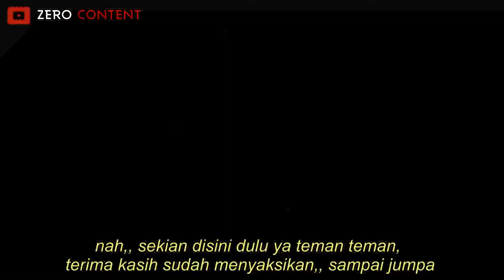MEMPERBAIKI STAVOLT STABILIZER YANG CUMA BISA BERPUTAR 1 ARAH, HANYA BISA BERGERAK NAIK ATAU TURUN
FIXING THE AUTOMATIC VOLTAGE REGULATOR WHICH CAN ONLY TURN IN 1 WAY, ONLY MOVE UP OR DOWN

FIXING THE STAVOLT STABILIZER WHICH CAN ONLY TURN IN 1 WAY, ONLY MOVE UP OR DOWN

be careful,,! recognize your stavolt damage which can only rotate in one direction.
if left unchecked can be fatal

how to repair toyosaki stabilizer,
how to fix the stabilizer does not come out voltage,
how to fix matsunaga stabilizer,
how to fix stabilizer,
how to fix stavolt matsunaga,

CARA MENGATUR OUTPUT TEGANGAN STAVOL STABILIZER LISTRIK

hati hati,,! kenali kerusakan stavolt kalian yang cuma bisa berputar searah.
jika dibiarkan bisa berakibat fatal

stabilizer listrik,
stavolt tidak bisa naik,
stavolt listrik,
cara memperbaiki stavolt,
cara memperbaiki stavolt rusak,
cara memperbaiki stavolt konslet,
cara memperbaiki stavolt turun tegangan,
cara memperbaiki stavolt error yang rusak,
cara memperbaiki stabilizer toyosaki,
cara memperbaiki stabilizer tidak keluar tegangan,
cara memperbaiki stabilizer matsunaga,
cara memperbaiki stabilizer,
cara memperbaiki stavolt matsunaga jarum ga naik,
cara memperbaiki stavolt bunyi,
stavolt cuma bisa berputar 1 arah,
stavolt naik turun,
jarum stavolt naik turun,
stavolt tidak bergerak,
stavol tidak bergerak,
stavol tidak berfungsi,
stavol tidak bisa naik,
stavol tidak berfungsi,
stavol tidak stabil,
output stavol tidak stabil,
output stavol tidak keluar,
penyebab stavol tidak stabil,
stabilizer tidak keluar tegangan,
stabilizer tidak bergerak,
stabilizer tidak stabil,
stabilizer tidak berfungsi,
stabilizer tidak nyala,
jarum stabilizer tidak bergerak,
ampere stabilizer tidak naik,
motor stabilizer tidak berputar,

AVR Servo motor kontrolü çalışmıyor, Otomatik voltaj regülatörü nasıl onarılır, AVR normal olmayan çıkışı tek yönlü tamir eder, AVR Servo motor control not working, How to repair automatic voltage regulator, repair AVR not normal output only one way, Điều khiển động cơ AVR Servo không hoạt động, Cách sửa chữa bộ điều chỉnh điện áp tự động, sửa AVR không đầu ra bình thường chỉ một chiều, AVR سروو موٹر کنٹرول کام نہیں کر رہا، خودکار وولٹیج ریگولیٹر کی مرمت کیسے کریں، AVR伺服电机控制不工作，如何修复自动电压调节器，修复AVR输出不正常只有一种方法， لا يعمل التحكم في محرك سيرفو AVR ، وكيفية إصلاح منظم الجهد الأوتوماتيكي ، وإصلاح AVR غير الطبيعي بطريقة واحدة فقط ، AVR Servo motor beheer nie werk nie, Hoe om outomatiese spanning reguleerder te herstel, herstel AVR nie normale uitset net een manier, AVR-Servomotorsteuerung funktioniert nicht, Reparatur des automatischen Spannungsreglers, Reparatur des nicht normalen AVR-Ausgangs nur in eine Richtung, Le contrôle du servomoteur AVR ne fonctionne pas, comment réparer le régulateur de tension automatique, réparer l'AVR pas une sortie normale dans un seul sens, AVR-servomotorbesturing werkt niet, hoe de automatische spanningsregelaar te repareren, de AVR niet de normale uitvoer op slechts één manier te repareren, El control del servomotor AVR no funciona, cómo reparar el regulador de voltaje automático, reparar el AVR no es una salida normal solo de una manera, Il controllo del servomotore AVR non funziona, Come riparare il regolatore di tensione automatico, riparare l'uscita AVR non normale solo in un modo, एवीआर सर्वो मोटर नियंत्रण काम नहीं कर रहा है, स्वचालित वोल्टेज नियामक की मरम्मत कैसे करें, Не работает управление серводвигателем AVR, Как отремонтировать автоматический регулятор напряжения, ремонт AVR не работает, только в одну сторону, Controlul servomotorului AVR nu funcționează, Cum să reparați regulatorul automat de tensiune, să reparați AVR-ul nu ieșirea normală doar într-un singur sens, O controle do servo motor AVR não está funcionando, como reparar o regulador de tensão automático, reparar o AVR não saída normal apenas de uma maneira, การควบคุมเซอร์โวมอเตอร์ AVR ไม่ทำงาน, วิธีการซ่อมแซมตัวควบคุมแรงดันไฟฟ้าอัตโนมัติ, AVR 서보 모터 제어가 작동하지 않음, 자동 전압 조정기를 수리하는 방법, AVR サーボ モーター制御が機能しない、自動電圧調整器の修理方法、AVR سروو موٹر کنٹرول کام نہیں کر رہا، خودکار وولٹیج ریگولیٹر کی مرمت کیسے کریں، AVR نارمل آؤٹ پٹ کی مرمت صرف ایک ہی طریقے سے،, ການຄວບຄຸມມໍເຕີ AVR Servo ບໍ່ເຮັດວຽກ, ວິທີການສ້ອມແປງເຄື່ອງຄວບຄຸມແຮງດັນອັດຕະໂນມັດ, ການສ້ອມແປງ AVR ບໍ່ແມ່ນຜົນຜະລິດປົກກະຕິພຽງແຕ່ວິທີດຽວ, AVR Servo မော်တာထိန်းချုပ်မှုအလုပ်မလုပ်၊ အလိုအလျောက်ဗို့အားထိန်းညှိကိုပြုပြင်နည်း၊ AVR ပုံမှန်ထွက်ရှိမှုတစ်ခုတည်းမဟုတ်သောနည်းလမ်းကိုပြုပြင်နည်း၊ AVR সার্ভো মোটর নিয়ন্ত্রণ কাজ করছে না, কীভাবে স্বয়ংক্রিয় ভোল্টেজ নিয়ন্ত্রক মেরামত করবেন, AVR सर्वो मोटर नियन्त्रणले काम गरिरहेको छैन, स्वचालित भोल्टेज नियामक कसरी मर्मत गर्ने, AVR Servomotorkontroll fungerer ikke, Hvordan reparere automatisk spenningsregulator, reparere AVR ikke normal utgang bare én vei, Контрола АВР серво мотора не ради, Како поправити аутоматски регулатор напона, поправити АВР није нормалан излаз само на један начин, ការត្រួតពិនិត្យម៉ូទ័រ AVR Servo មិនដំណើរការ, របៀបជួសជុលនិយតករវ៉ុលដោយស្វ័យប្រវត្តិ,